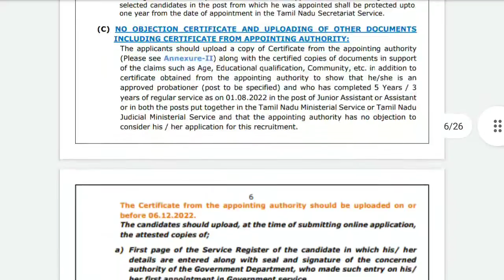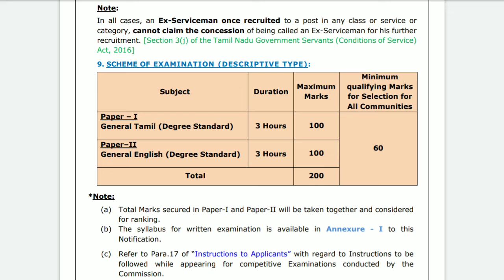TNPSC Tamilnadu Public Service Commission Group V-A Service Scheme of Examination detail 2022